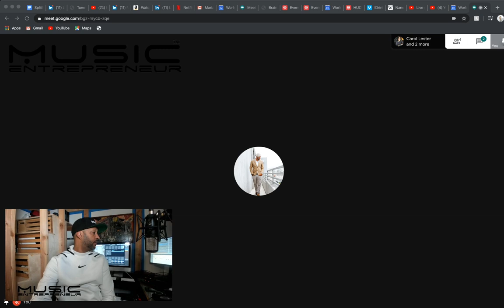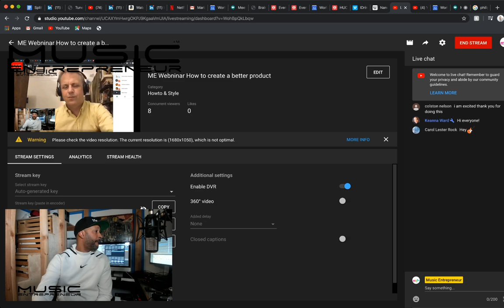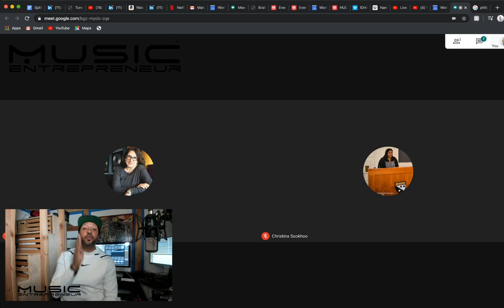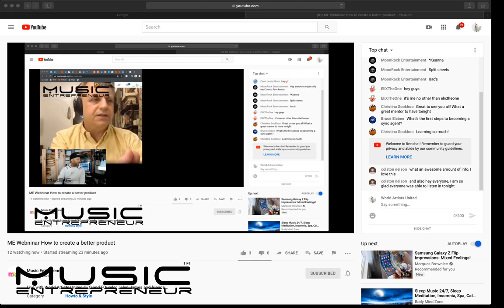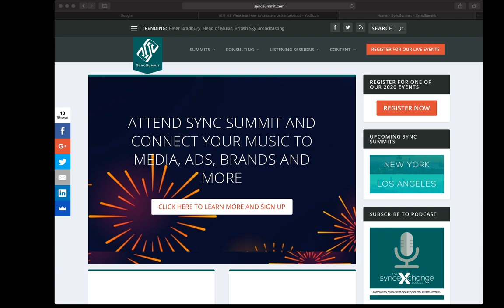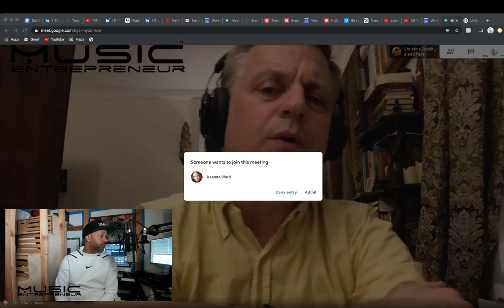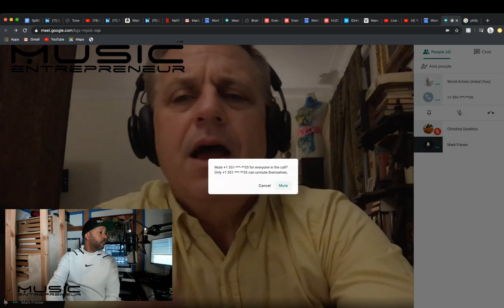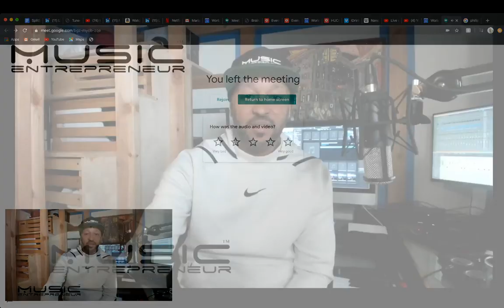ME Webinar: Mark Frieser, CEO of SyncSummit, talks monetizing with Sync.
Live with World Artists United CEO and Founder Jalen James and friends.